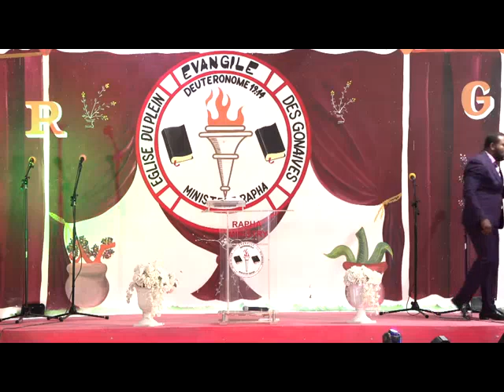Tande mesaj sa a avan w kouri al renmen ak nenpot moun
Rejoignez cette chaîne pour nous aider à agrandir notre Ministère :
Radio Tele Rapha
Pour vos dons et offrandes
Telechargez notre Application
DOWNLOAD ANDROID